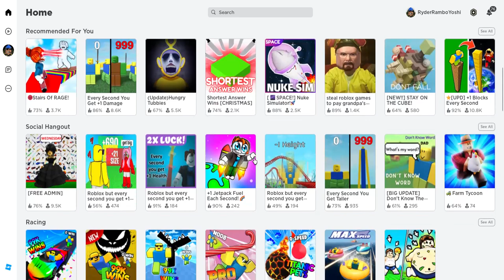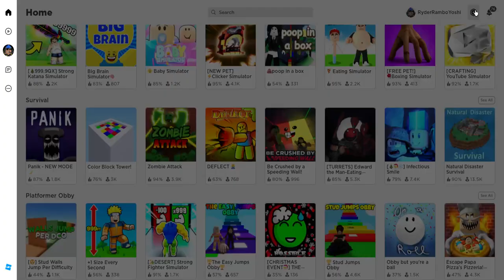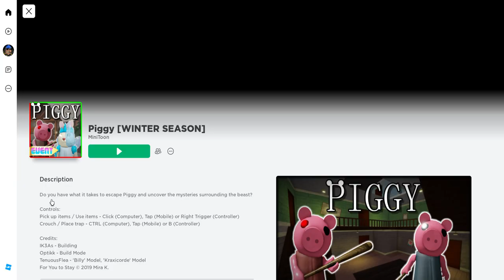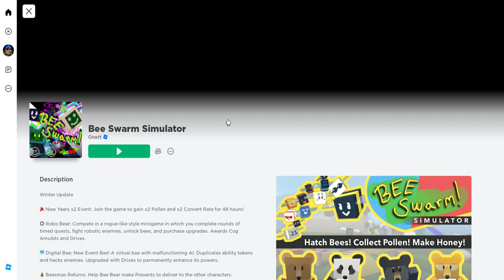Bee swarm simulator and a few other games too! (ROBLOX BEE SWARM SIMULATOR)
hey guys I just want to say thank you for the youtuber that inspired me to actually become a youtuber! @thinknoodles